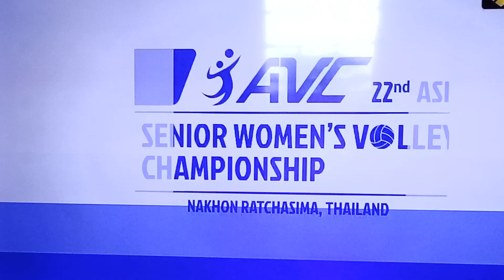full video Việt Nam Trung Quốc set 2 phần 1